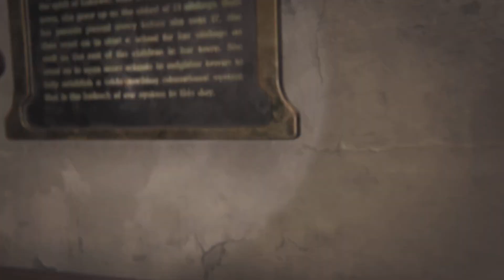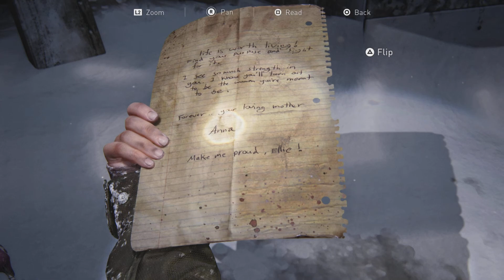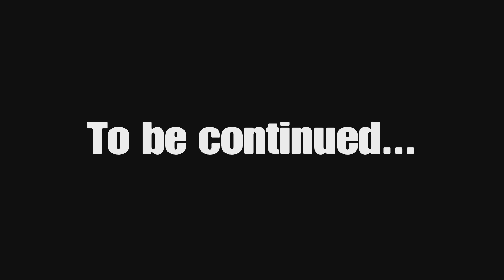Last Of Us Part 1 Chapters - The University & The Hunt | Teccuh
edited pure quality right here